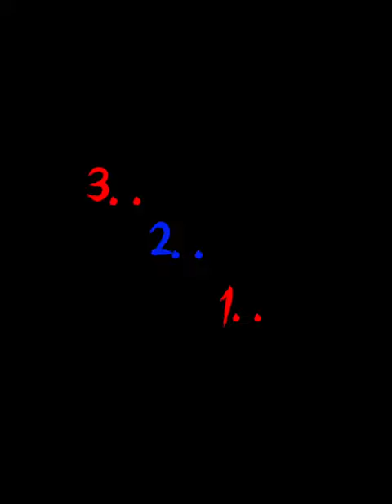pretend you’re in a car crash..